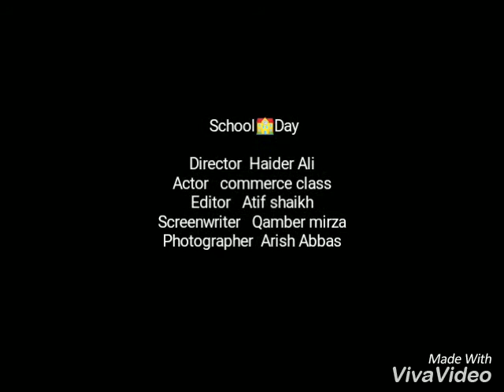Memories of Rizvi Learner's Academy class 12 c 2017-18#love